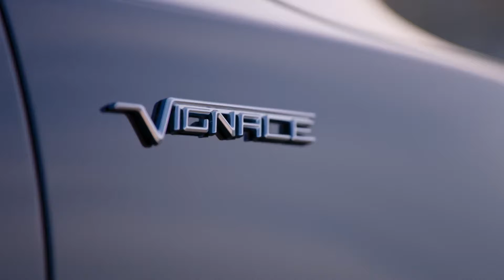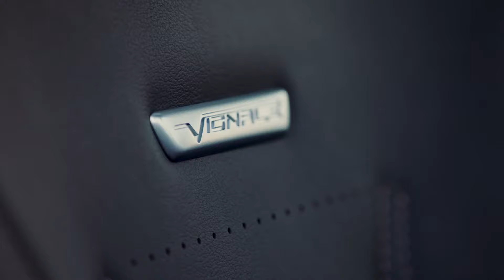All New Ford Global Focus Broll